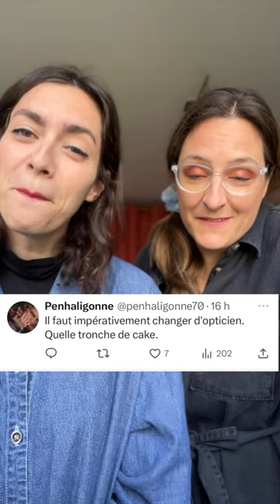Être une femme et dénoncer le RN